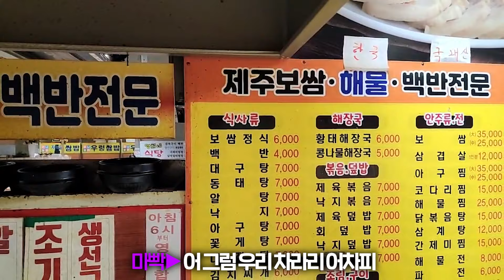아침에 가성비식당 4천원백반 먹방!! 6천원보쌈있음ㄷㄷ [ Mukbang ]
[BJ마빡]

* 2024.5 영상 입니다.